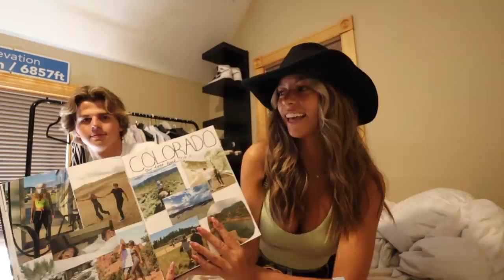My 19th Birthday Vlog! what I got for my birthday, + I rented a hotel room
I'm 19 ayyeeeee, thank you for all the wishes!!!